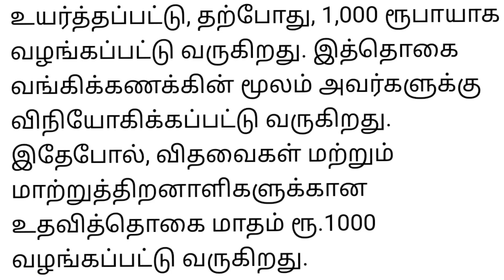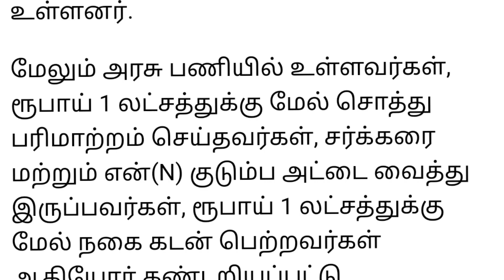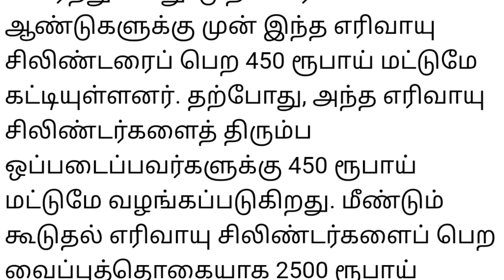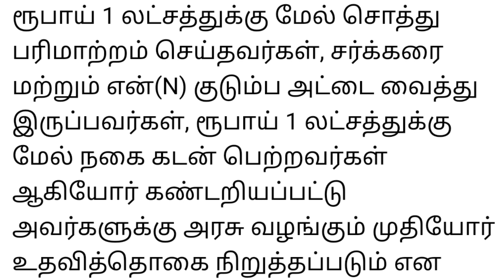2 gas சிலிண்டர் இருந்தால் முதியோர் உதவித்தொகை ரத்து தமிழக அரசு அறிவிப்பு | old age penstion scheme